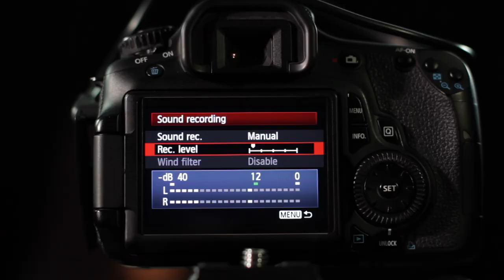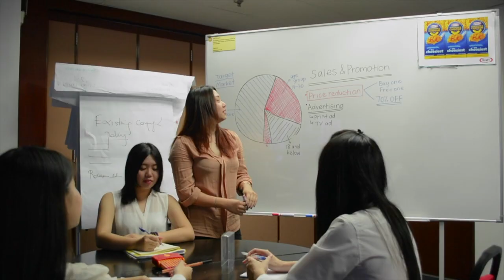Faculty of Arts and Communication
Welcome to the Faculty of Arts and Communication at HELP University. The most innovative and exciting set of educational programmes found in Malaysia.

Diploma in Communication.
Degree in Communication and Media Studies
Degree in Communication and Marketing
Degree in Communication and Public Relations
Amazing short courses

Find out more by looking up the Faculty of Arts and Communication on the HELP website.